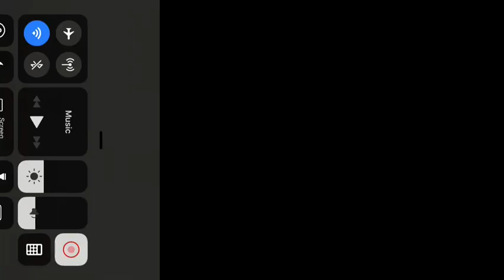Nuno Chant - City Away Carabao Cup